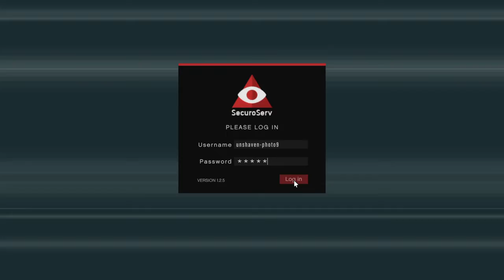Grand Theft Auto V CEO vehicle delivery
Watch as i pickup this top range car and deliver it to my vehicle  warehouse.

This is an unedited video so you can see exactly what happened